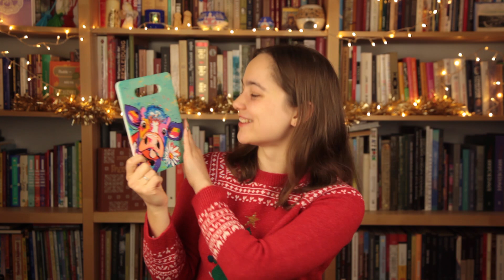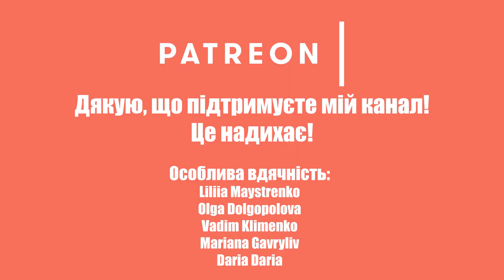BookTube сюрприз/Зима 2020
Розпаковую свій новорічний сюрприз від Ані і не можу стримати емоцій! Там стільки краси)))) Дякую!

Я буду дуже вдячна за будь-яку вашу допомогу!